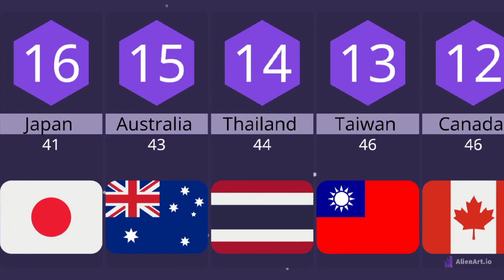Highest No of Billionaires by Countries: A Shocking List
Highest no of Billionaires by Countries
Largest no Billionaires by Countries